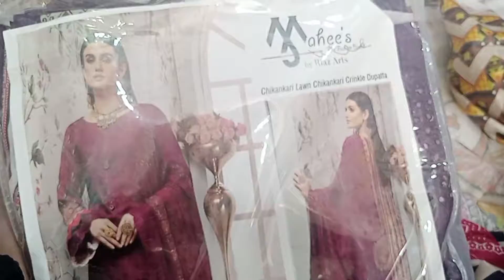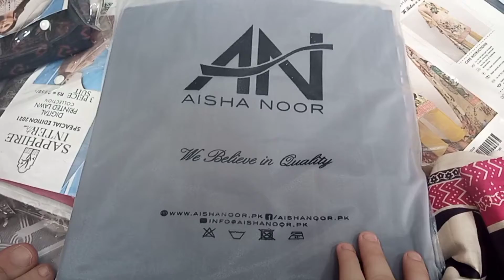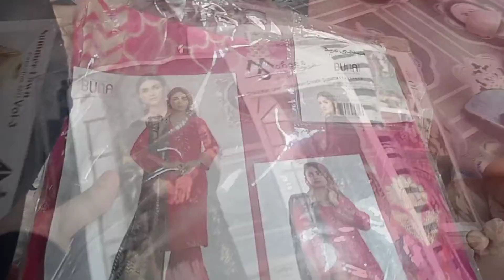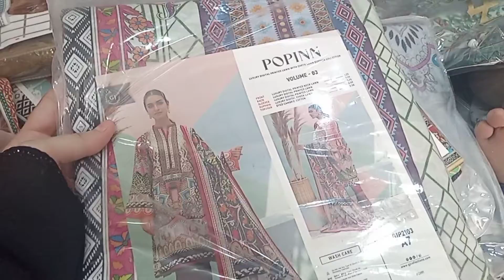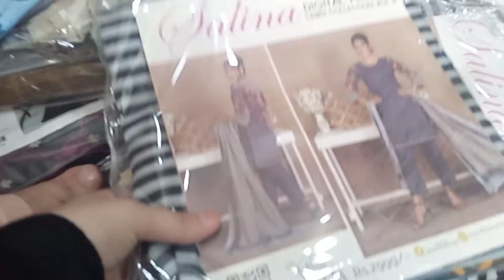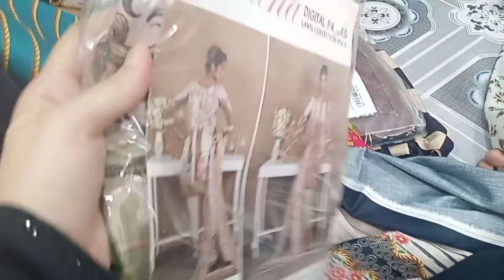Alkaram Gali Landhi - Karachi | Pakistan Cheapest branded Market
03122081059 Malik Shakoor